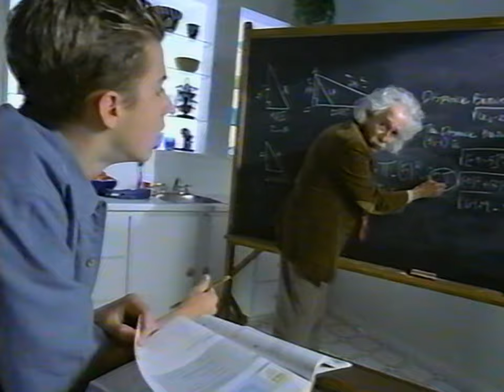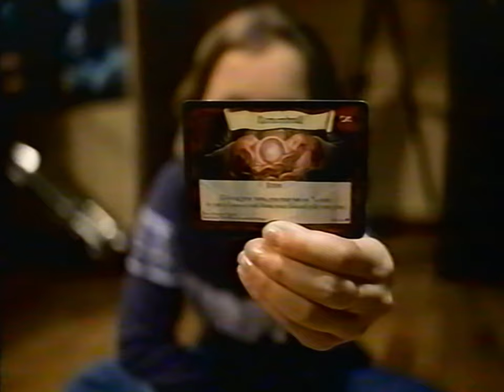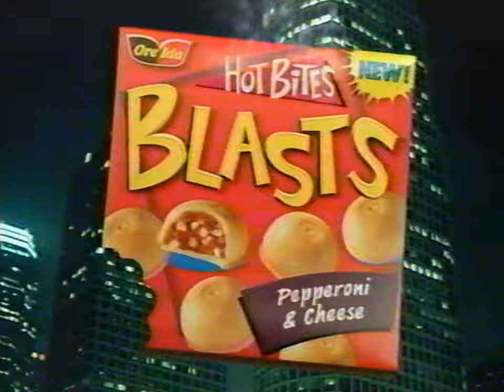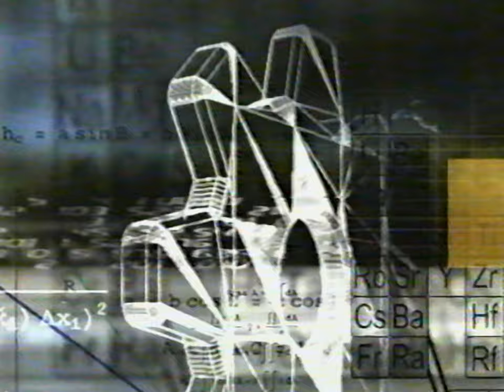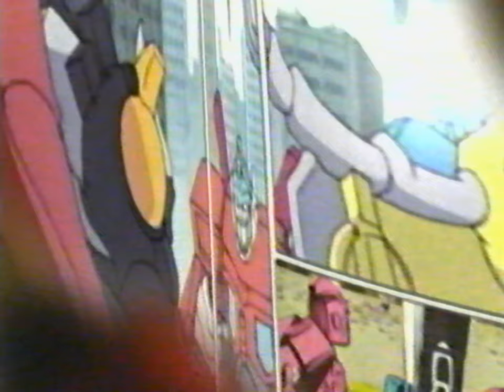Restoration[23]: 2001, 9-21 - Toonami Lockdown Final Episode Promo Hodgepodge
Full Promo Listing:

(0:00) 1. Lockdown WCM
(0:09) 2. Samurai Jack Tonight @ 7 E/P Promo
(0:39) 3. Bop-It Extreme Commercial
(1:09) 4. Toaster Strudel Commercial / Contest
(1:39) 5. P O X Commercial
(2:09) 6. Jacki Chan Adventures "6 Days a Week" Promo
(2:39) 7. Toonami Menu DBZ @ 6pm NEXT
(2:54) 8. Lockdown Dragonball NC
(3:03) 9. That's it for Dragonball, DBZ is NEXT
(3:12) 10. Charter Pipeline Commercial
(3:43) 11. Charter Communications Hallmark Promo
(4:14) 12. Harry Potter TCG Commercial
(4:45) 13. Road Champs BattleBots Commercial
(5:14) 14. Tony Hawk HotBites Bagel Bites Commercial
(5:45) 15. Toonami - Lockdown Promo
(6:15) 16. Toonami - Lockdown - Final Episode
(8:27) 17. DBZ WRM Goten and Videl
(8:36) 18. Toonami Periodic Table Bump
(8:45) 19. This program brought to you by Nintendo Gamecube
(8:51) 20. Mario Kart Super Circuit Commercial
(9:21) 21. Torx Commercial
(9:51) 22. Harry Potter Toys"r"us, Sat 28-30th Potion Class Set Demo Commercial
(10:21) 23. Toonami Line-up Menu, DBZ @ 6.5pm NEXT
(10:36) 24. DBZ NC 1
(10:47) 25. Toonami Blood Vessel Bump
(10:57) 26. That's It for DBZ, Another DBZ is next.
(11:06) 27. The Wolfgang Puck Bistro Collection on HSN
(11:20) 28. NFL Shop on Charter Communications
(11:36) 29. Transformers Robots in Disguise Omega Prime Commercial
(12:07) 30. Dexter's Lab Intel Play Computer Sound Morpher & Sonic Showdown Game Commercial
(12:37) 31. DBZ Intro
(13:07) 32. DBZ WRM now we have all the pure energy we need
(13:16) 33. The Grim Adventures of Billy and Mandy Tonight @ 8.30p E/P
(13:31) 34. Pillsbury Grands! Biscuits Commercial
(13:46) 35. US Navy Accelerate your life
(14:01) 36. Shelby Commercial
(14:31) 37. Hot Wheels Spider Slam Commercial
(15:01) 38. Toonami Menu nothing NEXT
(15:16) 39. DBZ NC 2

After looking over everything and the demographics for my videos, I have decided to set my Toonami Promo Set Restorations to “Not for Kids”, As only adults (who were kids when these promos aired) view these videos nowadays for Nostalgia and Reference, not the current generation. This is the intended audience, which are adults now. I also do not enable monetization on any of these restoration set videos.

*Part of project to back-up promos for everyone out of Preservation, as the original Toonami team have lost the masters for most of these videos, and have stated they would appreciate fans preserving. CN Network Originals promos included for preservation of the original experience and for promotion of these great titles. Regular commercials included for original experience.